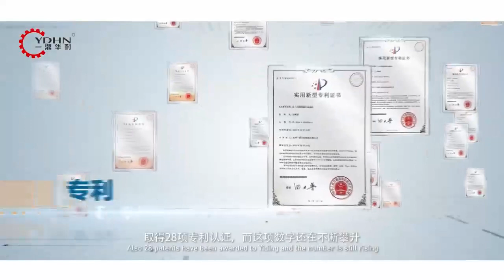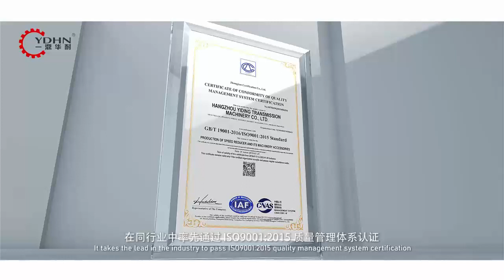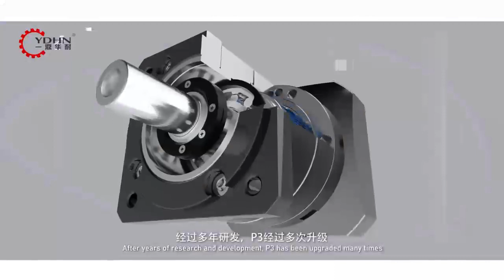YIDING Gearbox Company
Our company is a professional manufacturer of worm gearbox and helical planetary gearbox. In virtue of first-class equipment, cutting-edge technology and high-tech talent, Yiding has the ability to carry on large projects at home and abroad. The company has its R&D department to develop and produce various types of worm gearboxes.  Our products are widely applied in the fields of metallurgy, chemical, lifting, mining, petroleum, textile, medical, woodworking and other operations. The company has always believed in the concept of "quality first, customer first, sincere friends, technology enterprises”. Based on our eternal pursuit of satisfying customers, our products are exported to the Europe, Africa, Southeast Asia and totally about 40 countries.
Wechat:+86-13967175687